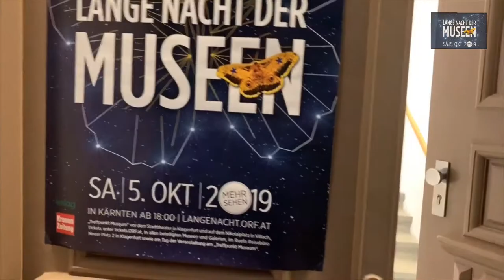Lange Nacht der Museen 2019 im KUNSTHAUS : KOLLITSCH